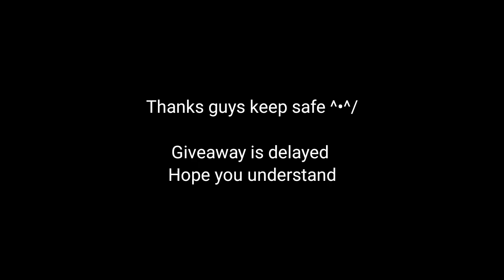Tower of Infinity (double jump) - Play Together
Refresh your gaming skills with an item🤗
Hope this video helps you achieve great things in tower of infinity.